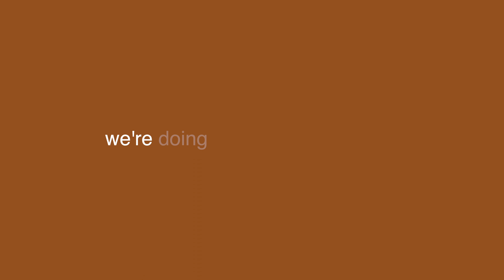Our Honest Experience Fasting (24 hours)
This holiday season got us thinking about everything we take for granted on a daily basis. We wanted to try fasting for 24 hours to appreciate everything we have. It was harder than we thought and left us understanding a little bit more about ourselves, our subconscious snacking and our limits.

While we encourage you to break out of daily routine and try new things, we don’t advise trying to fast for long periods of time without the help of a professional. Stay safe this holiday season and remember to be yourself and appreciate everything you have.